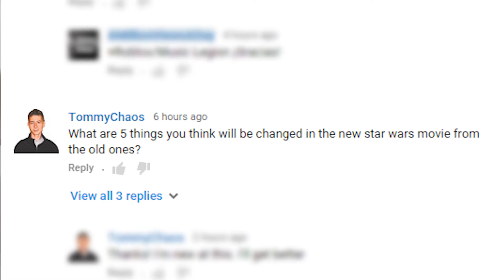STAR WARS SPOILERS (parody) EPISODE 7: THE FORCE AWAKENS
Star Wars Episode 7: The Force Awakens is opening next week, and I have STAR WARS SPOILERS that nobody else has (because they are fake!). Well, the last Star Wars spoiler might be true. But if The Force Awakens includes any of the rest of these, I'm going to demand my money back.